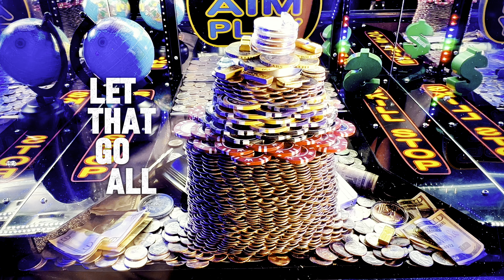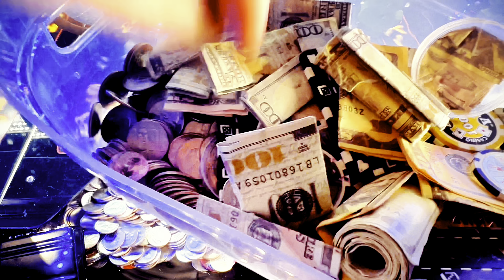The FINALE! $5,000 Cash Bowl Do I Win?? NEW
This is the finale of the birthday cake ice cream cone whatever you wanna call it set up that holds $5000 in cash today we go all or nothing ￼